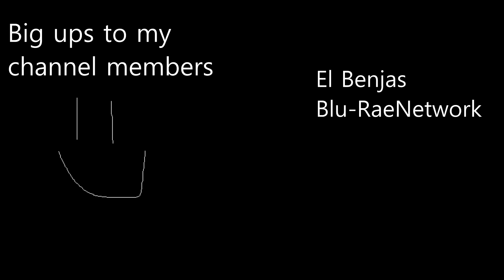Let's Play Persona 3 Supplemental #1, FES/ Portable Social Links 4/23-4/26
Time Stamps

Chariot FES Rank 1: 0:00-1:55
Magician FES Rank 2: 1:55-4:32
Hierophant FES Rank 1: 4:32-7:03
Hierophant Portable Rank 1: 7:03-8:56
Hierophant Portable Rank 2: 8:56-11:17

Side video for showing off the FES and Portable versions of the Links we saw in Reload.

For extra notes, discussion, and analysis, check out the threads on SomethingAwful and LPBeach!